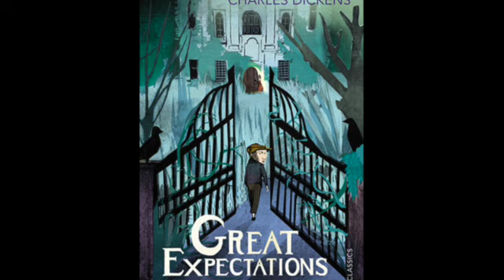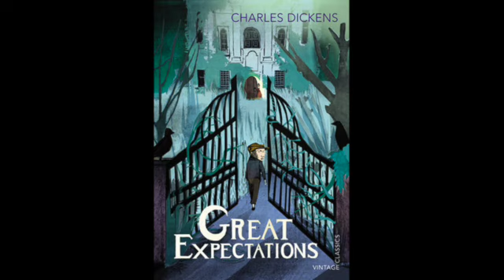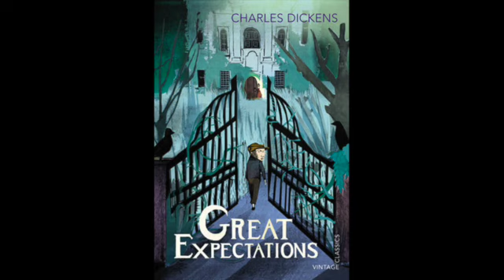Great Expectations Vol 3 Ch 1 Audiobook by Charles Dickens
Audio recording of Great Expectations volume 3 chapter 1 in which Pip attempts to figure out what to do with his guardian.

Characters in volume 2 chapter 19: Pip, Provos, Mr. Jaggers, Wemmick, Abel Magwitch, Herbert

Great Expectations is written by Charles Dickens. This book is in the public domain. This production of the reading of Great Expectations is performed by Classics with Kiki.

A new chapter is uploaded every Wednesday. Bonus uploads on Sundays if I get ahead.

Have a book you want read aloud? Leave it in the comments! (Must be in the public domain.)